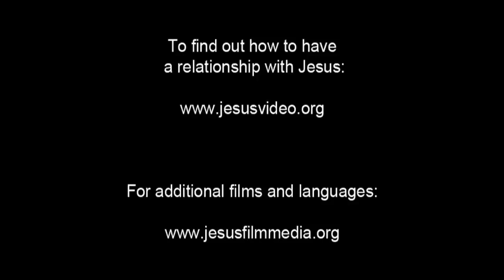(2/61) Kelahiran Yesus | Film Yesus | Bahasa Tombulu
Lukas membuat pengantarnya sebagai penulis yang cermat dari Injil ini.
Malaikat Gabriel menampakkan diri kepada Maria, seorang perawan dari Nazareth. Dia mengumumkan kepadanya bahwa ia akan memperoleh kasih karunia di hadapan Allah dan akan melahirkan Yesus, Anak Allah.

Melalui kelahiran Yesus, nubuat digenapi. Allah begitu detail, tidak satu pun yang tidak diperhatikan. Begitu pula dengan kehidupan kita.